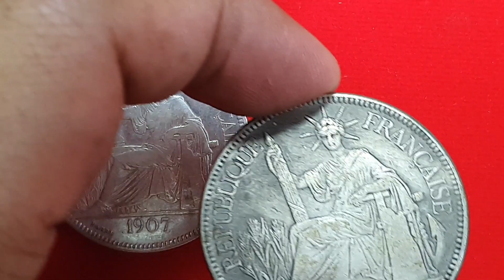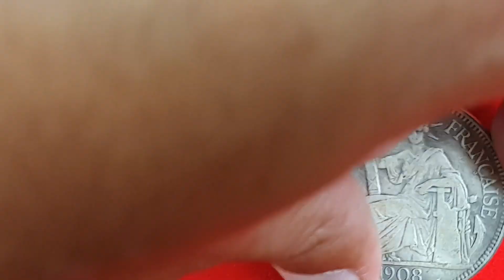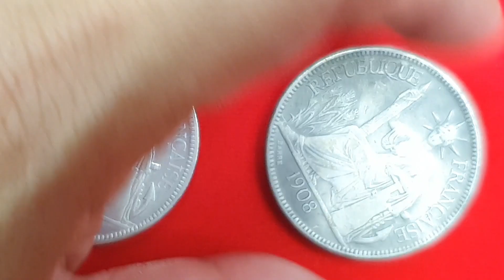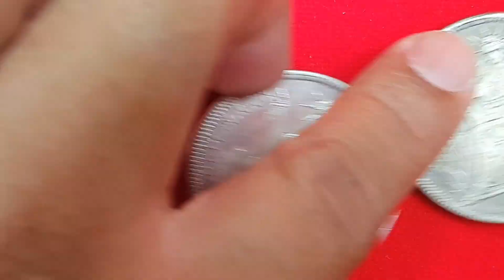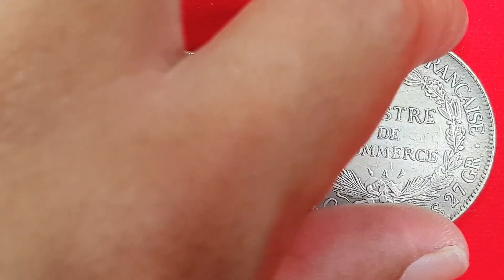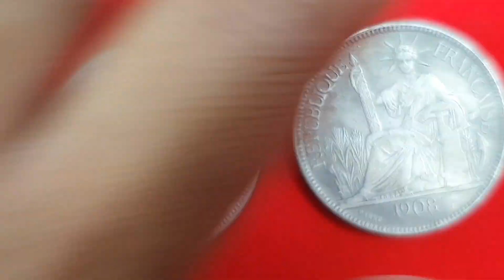เหรียญอินโดจีนหรือเหรียญหัวหนาม Indochina coin money antique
เหรียญอินโดจีน คือเหรียญที่ฝรั่งเศสกำหนดใช้ในอินโดจีนซึ่งเป็นอาณานิคมของฝรั่งเศส